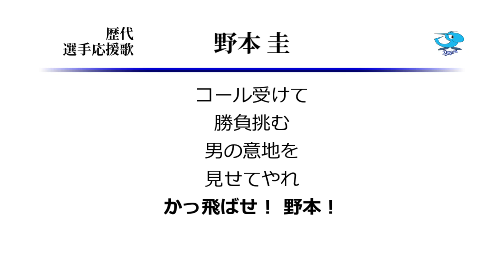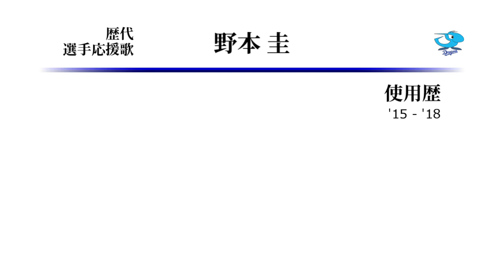中日ドラゴンズ 野本圭 応援歌 ('15作) [MIDI]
中日野本2作目となる応援歌です。
フォロワー2.2万人と存在感。